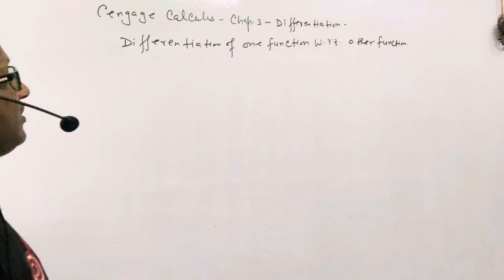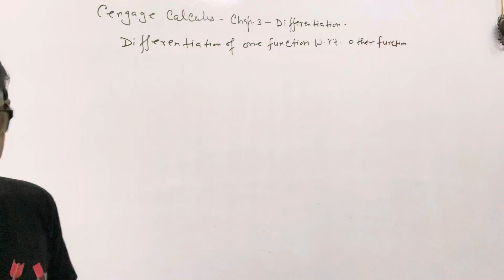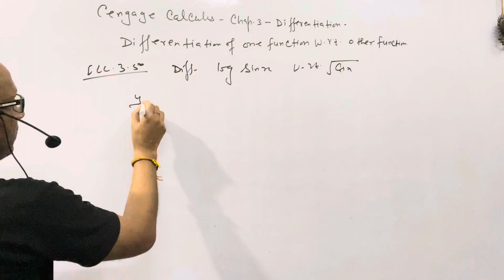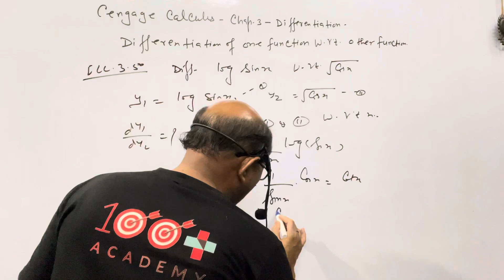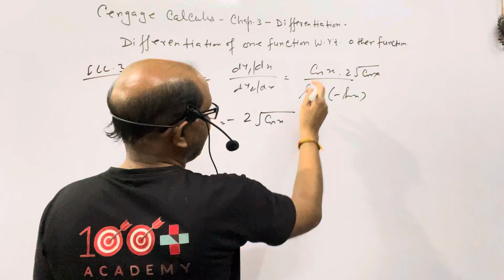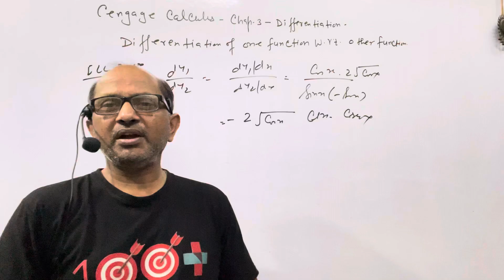Cengage Calculus/ XII R D Sharma Maths.” Differentiation of one Function w.r.t. to another Function.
Cengage Calculus/ XII R D Sharma Maths.” Differentiation of one Function w.r.t. to another Function.@AtmaAcademy

In this video I have explained the Differentiation. I have given the complete concept of derivative of one function with respect to another function.